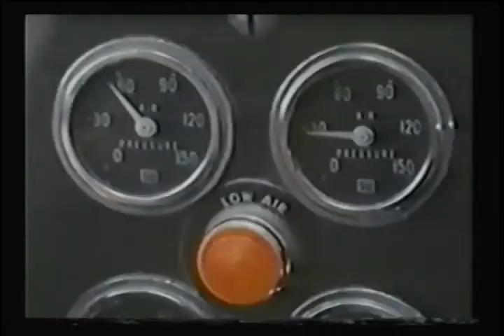Mathematicians (Band) - Transdimensional Odyssey of Doom (Movie Trailer)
The Mathematicians Transdimensional Odyssey of Doom(2009) is a movie that combines live footage of the band Mathematicians with an animated story line that follows them around the Universe.
Produced by Mathematicians.
Jonathan Phelps (Director, Editor, Illustrator, Animator, Live Visual Projectionist, Writer, Cinematographer, Time Traveler) Check him out
Joel Barlow (Illustrator of worlds and ships) Check him out